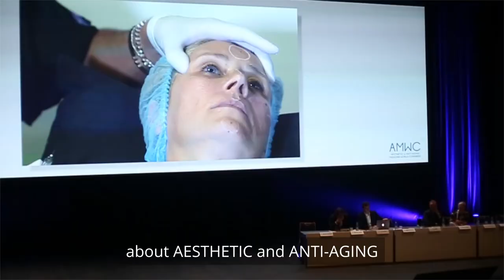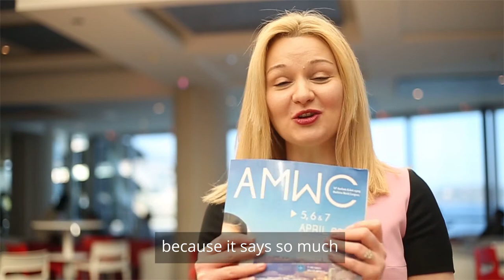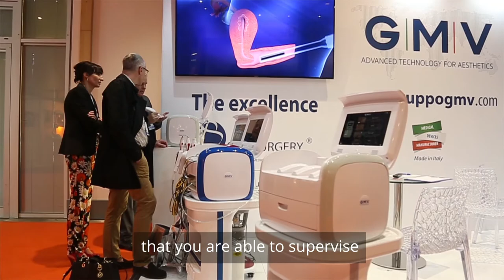AMWC 2018 - 16th Aesthetic & Anti-aging Medicine World Congress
AMWC 2019 meeting will be held on April 4 to 6, 2019.

The 16th Aesthetic & Anti-aging Medicine World Congress was held on April 4-7, 2018 in Monte-Carlo under the High Patronage of H.S.H. Prince Albert II of Monaco.

AMWC 2018 was a great success with more than 12,000 delegates attending from more than 130 countries with over 300 leading international companies, showcasing on the 5-floor exhibition area, with their latest products, technologies and services.